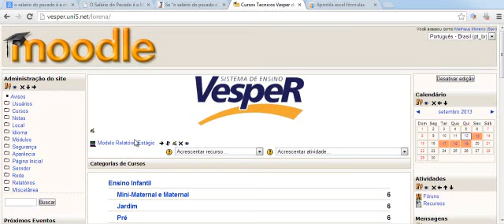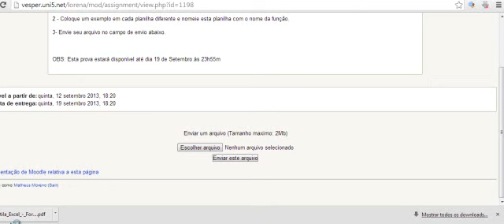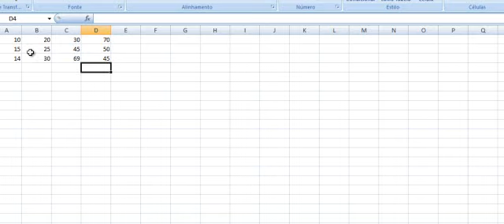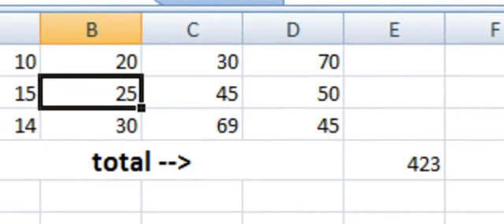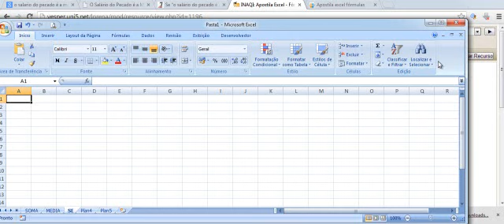Visualizando Conteúdo e Fazendo Atividade